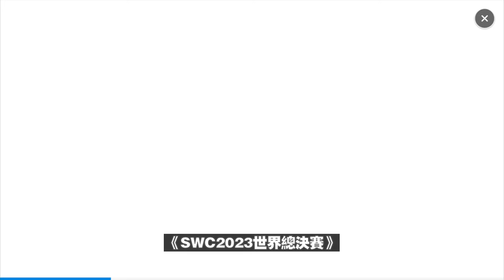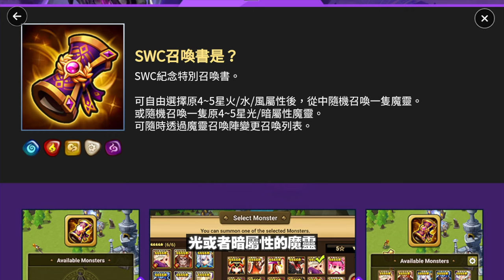SWC召喚書輕鬆領！新魔靈！每月必睇活動！｜SWC2023世界總決賽 ｜魔靈召喚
新魔靈登場！！
鬼怪王&鬼怪公主與驅鬼犬
一隻夠霸氣，另一隻又好可愛
我又黎試下30連抽先！
係喎！提提大家今次呢兩隻新魔靈重可以組合嫁！！

11月4日13:00～SWC2023世界總決賽！
記得入去睇啦！